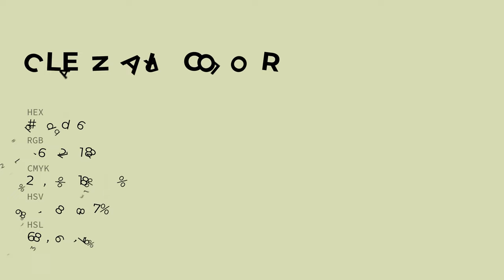Clean Air color d8ddb6 hex color - Green color - Cool color d8ddb6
What color is Clean Air ? d8ddb6 hex color - Green color - Cool color d8ddb6

Hex d8ddb6 Color Code is also known as Clean Air color.

Hex d8ddb6 Color code in RGB color code model is created after adding 84.71% red color, 86.67% green color and 71.37% blue color.
Hex d8ddb6 Color code in CMYK color (process color) code model is generated after subtraction of 2% cyan, 0% magenta, 17% yellow and 13% black.